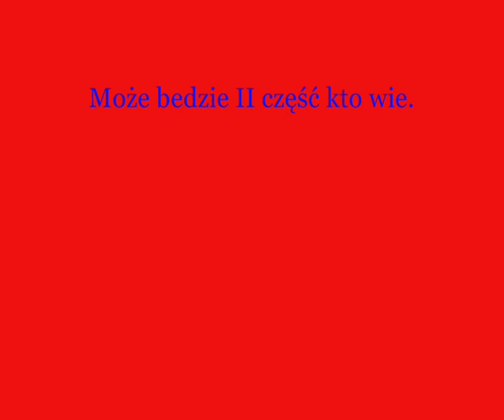GTA IV Crash Compilation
Jest to kompilacja dotycząca wypadków występującyh w GTA IV. Możliwe, że zrobię drugą część